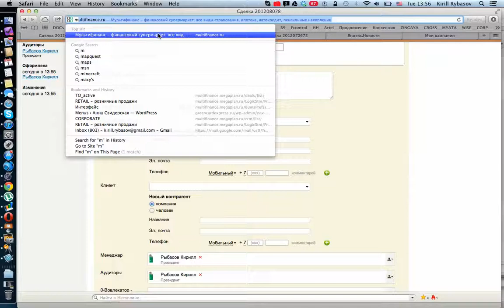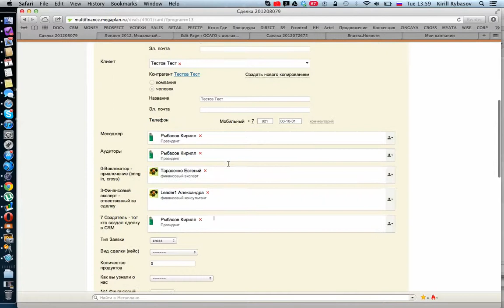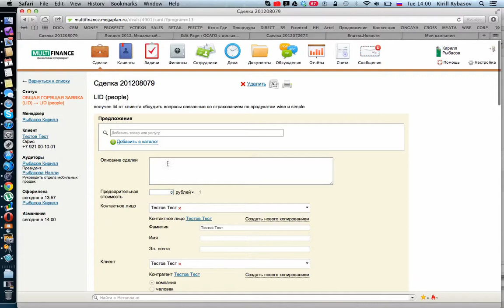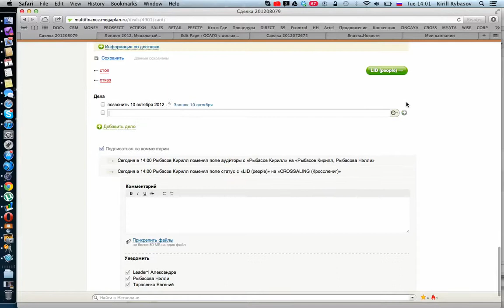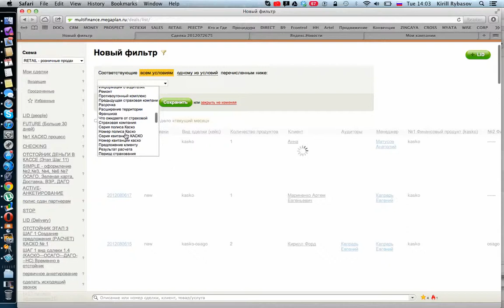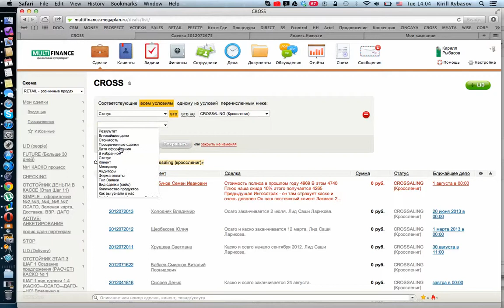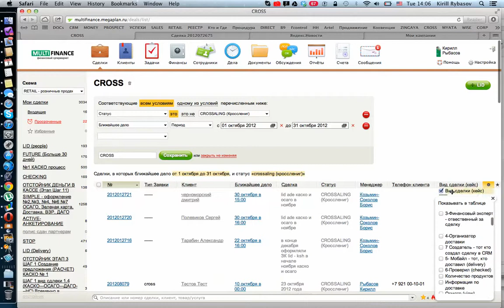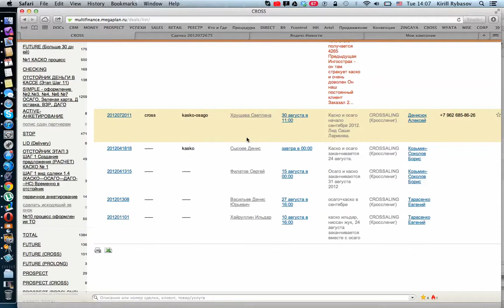CROSS Часть 1 Как заводить кросс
CROSS Мультифинанс

Пожалуйста, посмотрите видео: " 21 убойная идея как увеличить продажи в автостраховании"